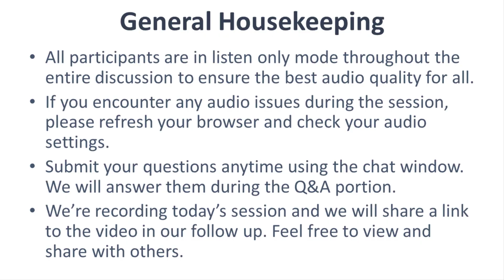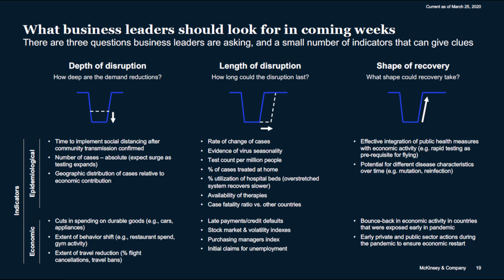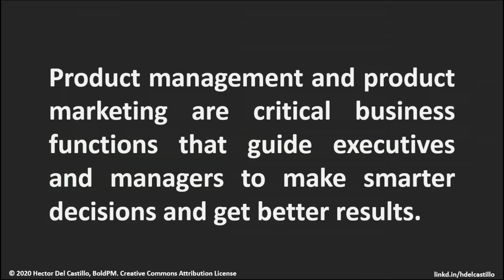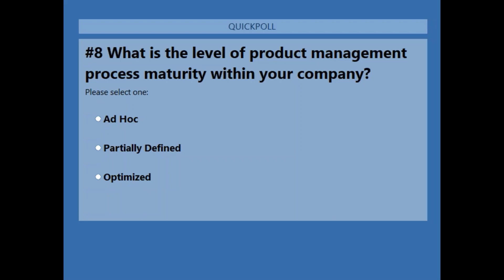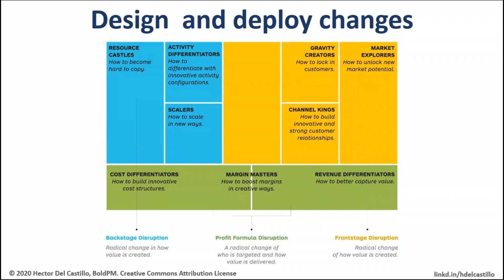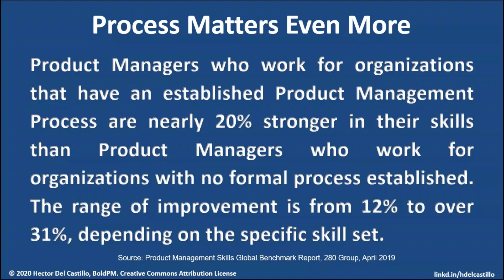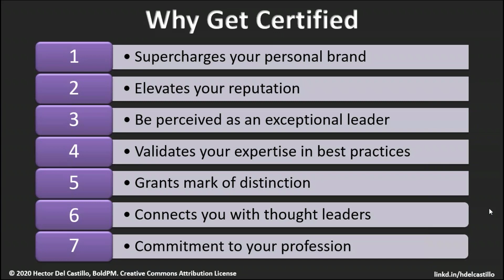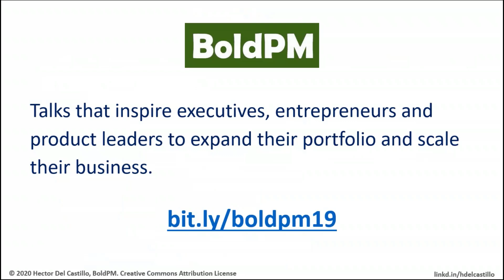How To Lead Your Product Through The COVID-19 Crisis | Leoron PDI Webcast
The COVID-19 pandemic presents product managers and marketers enormous challenges with no end in sight due to severe disruption on critical components of their product’s business model. Product managers and marketers must identify risk factors caused by the pandemic and evaluate how they affect their teams and product's business model so they can eliminate and mitigate the negative effects and plan for recovery.

For many product managers, the toughest test is around the bend; how to bring back a product in a business environment where a vaccine is still unavailable and economies are still recovering.

Join Hector Del Castillo as he discusses how product managers should lead their teams and products through the COVID-19 economic crisis. He will discuss why the difference between climbing back to success and continuing to lose lies in the business culture and its ability to adapt and innovate to massively improve the resilience of their products.

He discusses
* Why product management matters
* Challenges for product managers
* How to build resilience for your products
* How product managers  and product teams should prepare to lead their teams
* 7 ways your products can persevere through the crisis then thrive afterwards

Join an engaging discussion on ways your product can persevere through the crisis then thrive afterwards.

About Leoron PDI
LEORON is a training institute that helps clients worldwide boost their competitiveness by improving the competency levels of their employees through top quality training and development solutions delivered by unrivaled global experts and facilitated by the best training managers in the industry.

About BoldPM
A product marketing and management consulting firm that helps executives, senior managers, and product teams turn ideas into valuable products. Product executives and leaders bring us their greatest problems when they need to build high performing teams and equip them with leading systems and tools to achieve smarter product outcomes.

About Hector Del Castillo
Hector is a product innovation expert with over 20 years of experience working for digital companies with world-class offerings. He is  an internationally recognized product innovation expert who guides, coaches, trains and inspires business leaders to transform and grow their companies to outperform the competition. He has delivered over 250 inspiring lectures in U.S. and over 11 countries. He sparks creativity and innovation within product teams to substantially transform and grow companies and achieve smarter product outcomes resulting in over 26% increase in profitability.

If you are looking for an engaging and inspiring speaker to spark creativity and innovation within your organization, set up an appointment to discuss your specific needs and identify a suitable topic to inspire your audience at your next corporate conference, symposium, executive summit, or planning retreat.

Connect: linkd.in/hdelcastillo